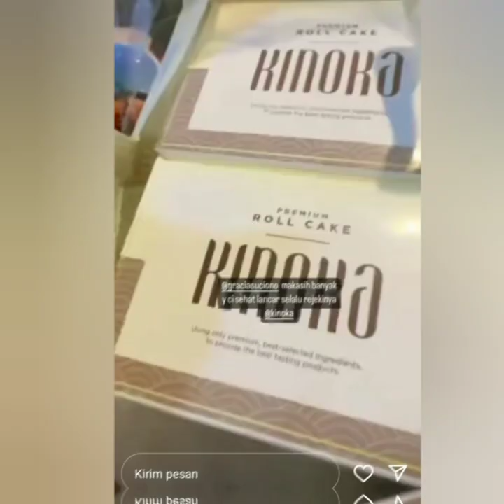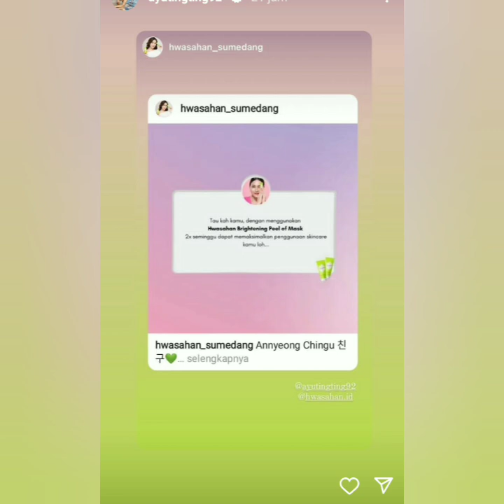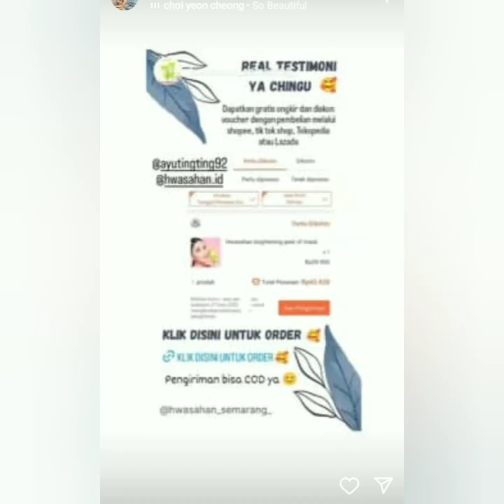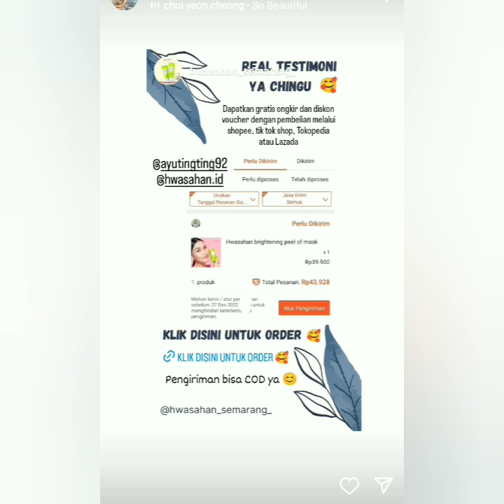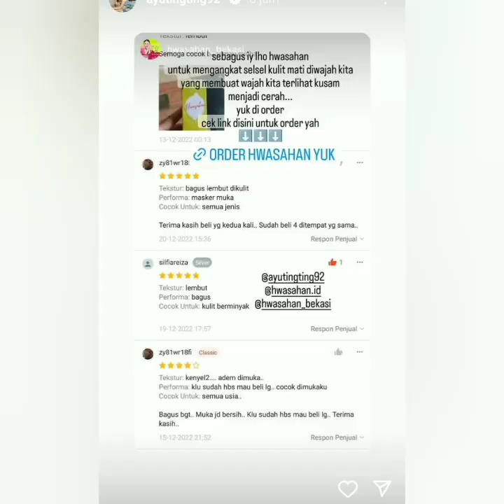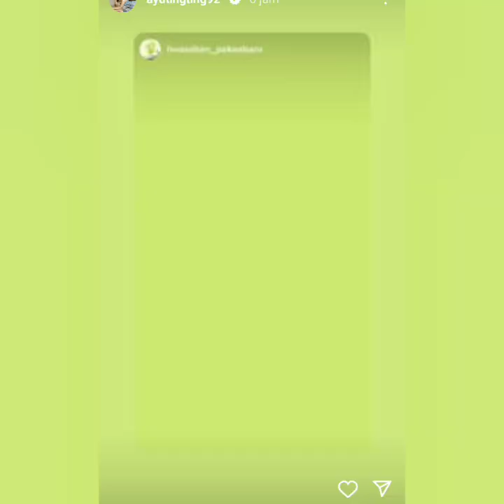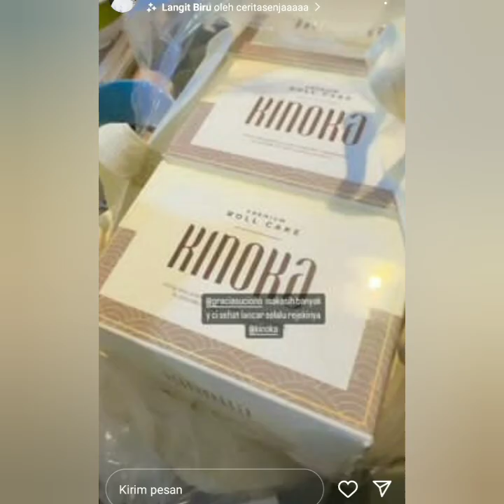KABAR STORY AYU TING-TING HARI INI BERSAMA AYAH DKK COBA LIHAT INI